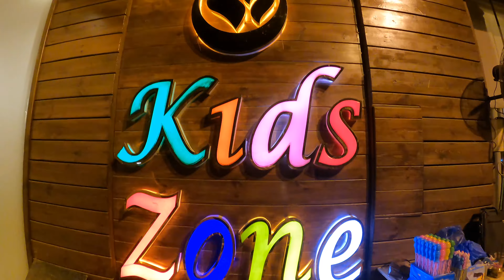مطعم اليجانس الخرطوم بحري السودان Elegance Restaurant Khartoum Bahri Sudan